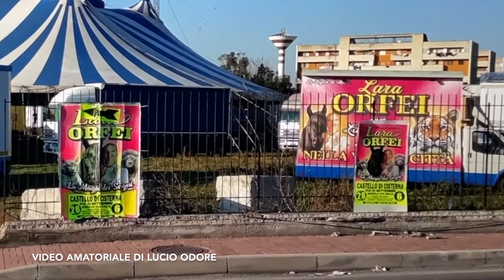Circo Lara Orfei a Castello di Cisterna, febbraio 2022